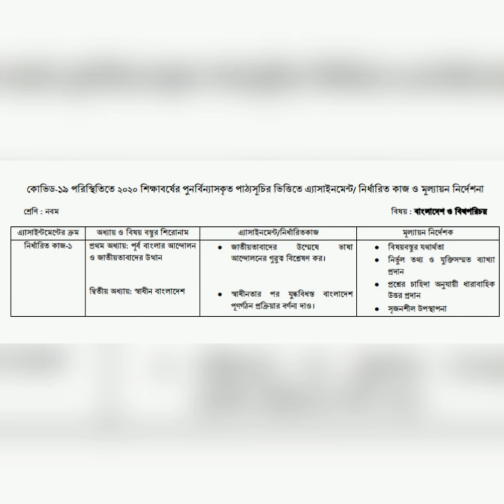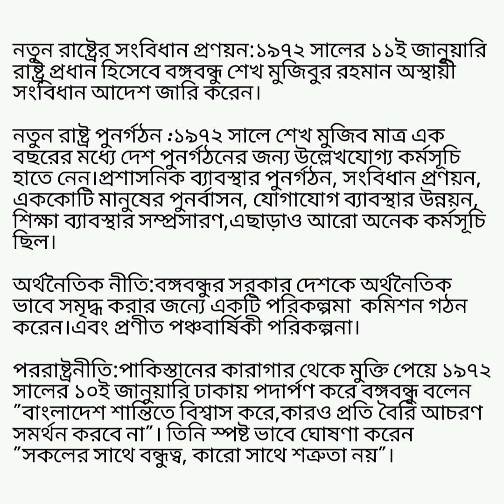নবম শ্রেণি বাংলাদেশ ও বিশ্ব পরিচয় এ্যাসাইনমেন্ট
নবম শ্রেণির এ্যাসাইনমেন্ট।

কোভিড-১৯ এর জন্য ভিন্ন পদ্ধতিতে শিক্ষার্থীদের মূল্যায়ন, সরকারের একটা গুরুত্বপূর্ণ কার্যক্রম।
প্রতি সপ্তাহে তিনটি বিষয়ের উপর এ্যাসাইনমেন্ট দেওয়া হবে।এটি ৬ষ্ঠ শ্রেণি থেকে ৯ম শ্রেণি প্রর্যন্ত।
এ্যাসাইনমেন্ট এর উপর নির্ভর করে পরবর্তী শ্রেণিতে উত্তীর্ণ করা হবে।